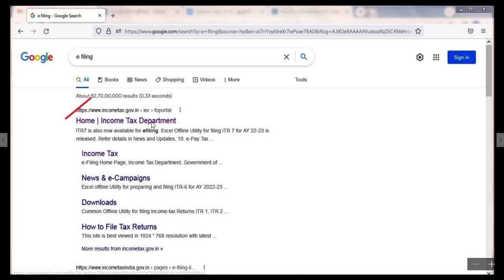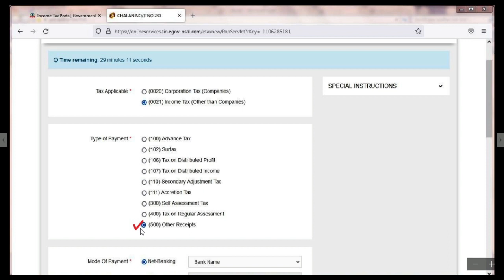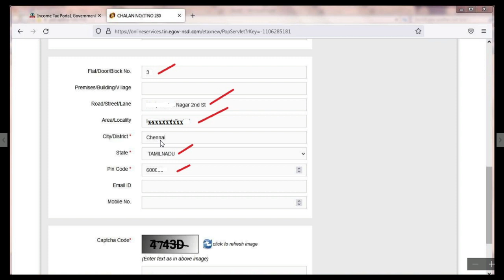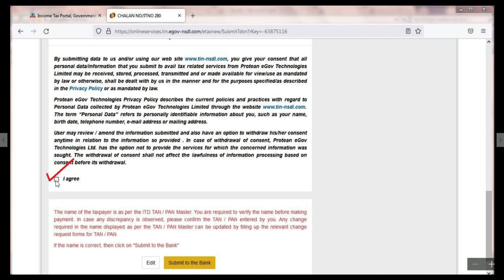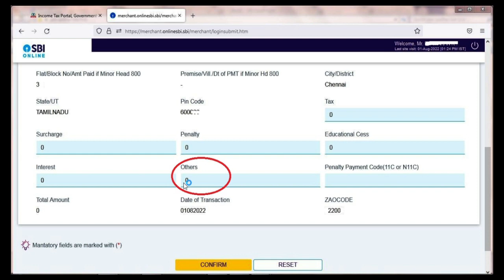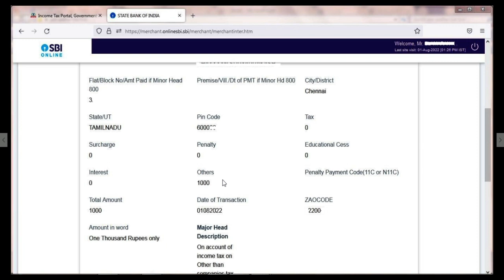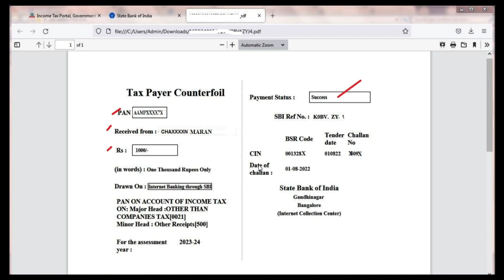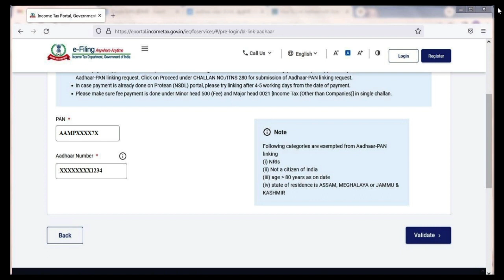Aadhar Pan Link with fine Rs 1000//how to link pan aadhar with fine/ Payment challan#aadhar#Pan#Link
This video is about how to link aadhar card to pan card with payment of fee Rs.1000/-